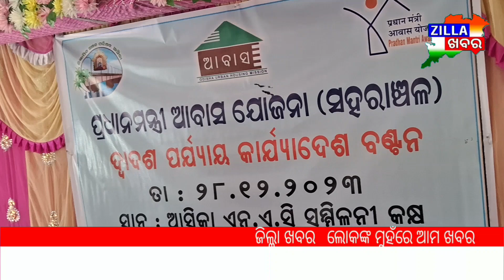ଆସିକା ବିଜ୍ଞାପିତ ଅଞ୍ଚଳ ପରିଷଦ କାର୍ଯ୍ୟାଳୟ ଠାରେ ସହରାଞ୍ଚଳ ପ୍ରଧନମନ୍ତ୍ରୀ ଆବାସ ବଣ୍ଟନ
ଆସିକା ବିଜ୍ଞାପିତ ଅଞ୍ଚଳ ପରିଷଦ କାର୍ଯ୍ୟାଳୟ ଠାରେ ସହରାଞ୍ଚଳ ପ୍ରଧନମନ୍ତ୍ରୀ ଆବାସ ବଣ୍ଟନ#zillakhabar breakinews odishanews #